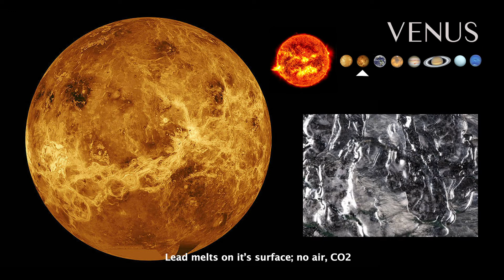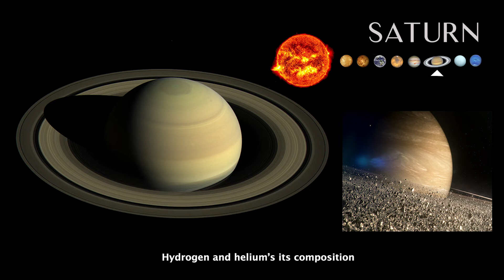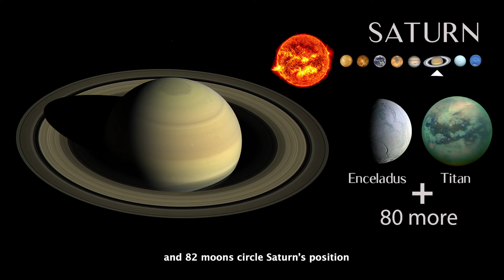Learn About the Planets Song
Hello Community!!! Welcome to Cenapsis. You are currently watching the Solar System Song.

Take a ride through our solar system and learn some things about our sun and the planets to a spacey tune. A huge thanks to NASA for so many fascinating photos and videos. A great learning tool, or just a relaxing listen! Some challenges with the lyrics and the the bridge part of the song, but it was a fun build. I hope you enjoy it!

Cenapsis

Lyrics:

We start with the biggest and brightest, the sun
Its the star of the show,
It’s a yellow dwarf, nearly 5 billion years old
74% hydrogen, or so we’re told

Mercury’s the first of the planets there are
It’s rocky and hot, (not the hottest, by far)
And the smallest of them, ‘bout the size of our moon
A mission’s on its way there
we’ll find out more soon

The second is Venus, volcanic and hot
Acidic clouds hold in the heat, quite a lot
Lead melts on it’s surface; no air, CO2
I sure wouldn’t visit there, if I were you

Our Earth is the third planet from our sun
Ability to support life, the only one
78% Nitrogen in the air that we breathe
We live on a quarter of the earth, would you believe

Mars, its red shade from iron oxide is 4
The next smallest planet, named from God of War
CO2’s the atmosphere covering the globe
There are some unmanned missions that went there to probe

The largest, Jupiter, is the next one we’ll pass
It’s made up of hydrogen and helium gas
The surface is turbulent with a violent red storm
and it’s gravity made the asteroid belt form

The 6th planet’s Saturn, with rock and ice rings
A gas giant like Jupiter, with a core of…something
Hydrogen and helium’s its composition
And 82 moons circle Saturn’s position

7th is Uranus, the third biggest one
It’s a soft light blue since it can’t get much sun
Made of icy materials, rotates on its side
To get there, its 9.5 years for the ride

The last of the planets is Neptune we’ll view
A gaseous ice giant like Uranus, too
Got 14 moons, five rings, and highly windblown
Beyond that, not much else about it is known

Pluto is called a dwarf planet, as of late
It’s orbit is different from the other 8
It’s smaller than our moon, it’s cold and it’s dark. Uh,
planning a visit? Bring an extra parka.